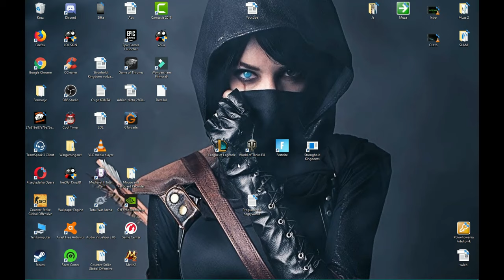League of Legends #26